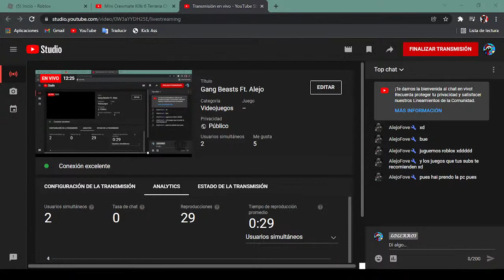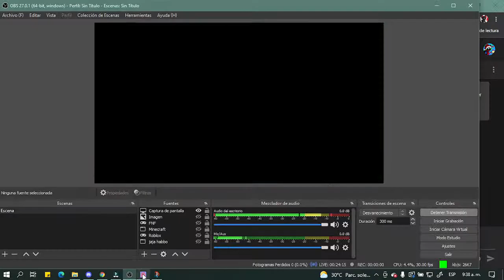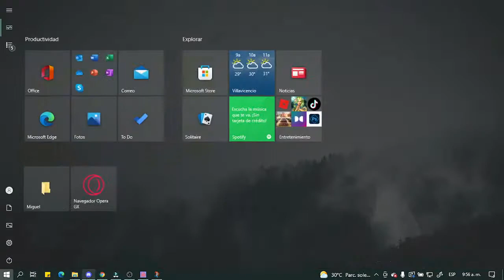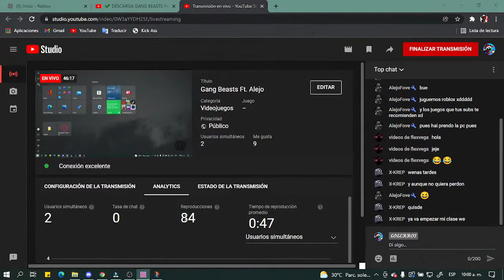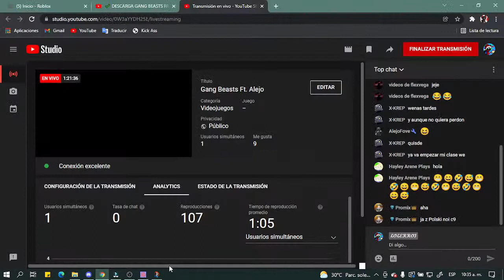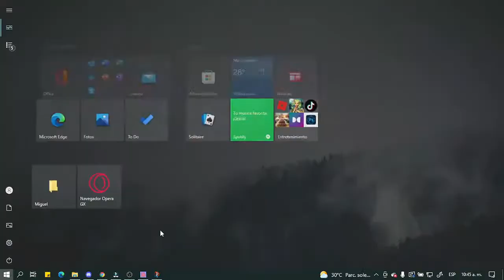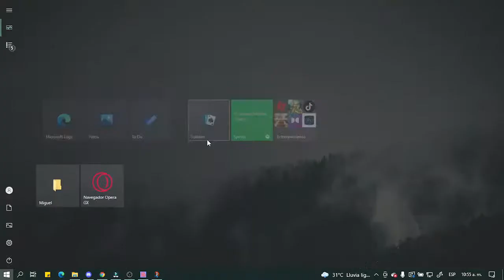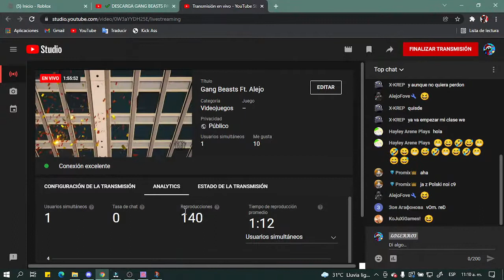Gang Beasts Ft. Alejo